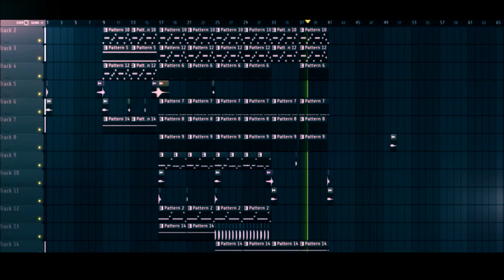Beat#1 - Awex TM _ HipHop/Trap Beat_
Hey Leute!
Ich habe schon lange keine Video hochgeladen...
Naja bei dem Video hab ich mir seeeehhhhhr  viel Mühe gegeben!
Ich hoffe es gefällt euch und schreibt ob ich mehr Beats machen soll!

Hardware: Numark Mixtrack Pro 3
                   Launchpad